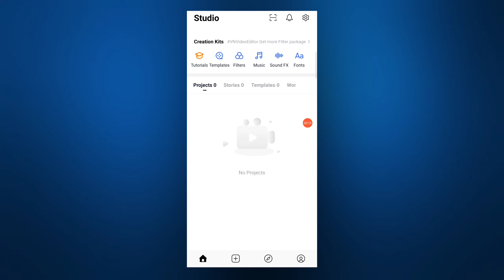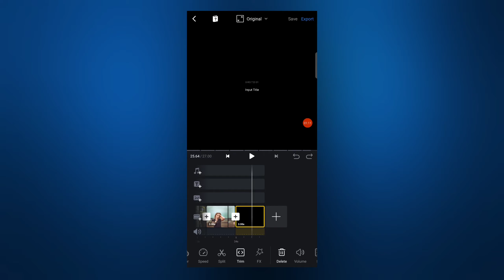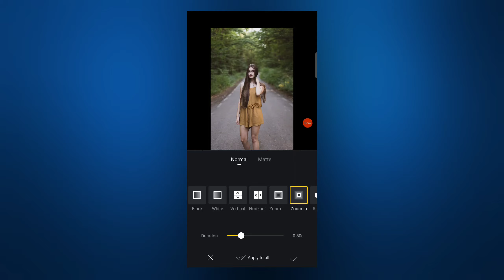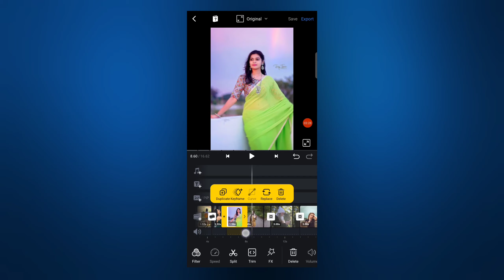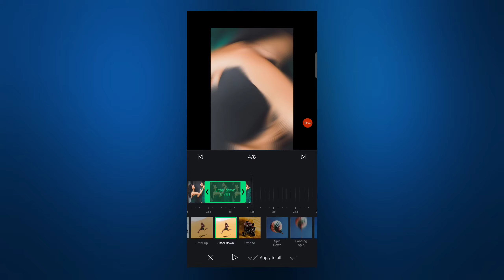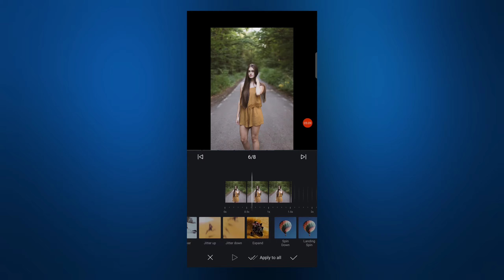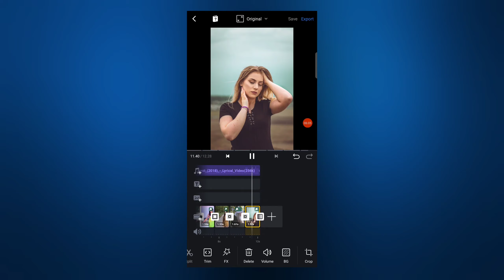How To Make Photo Shake Video In VN | Vn Photo Shake Video Editing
•My mobile
•New Mic
•Green screen

Hello friends welcome to our channel ka production, doston aaj ke iss video par main aapko dekhiya hai vn video editor application mein photo se shake video editing kaise kar sakte ho...

how to make video in vn app
vn app photo to video
vn video editor photo video editing
vn photo video kaise banaye
vn photo shake effect
vn video editor me video kaise banaye
vn photo transation effect
vn full screen video editing